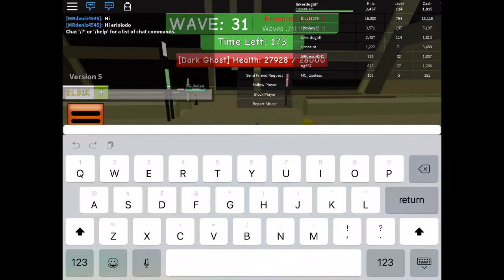Zombie apocalypse roblox